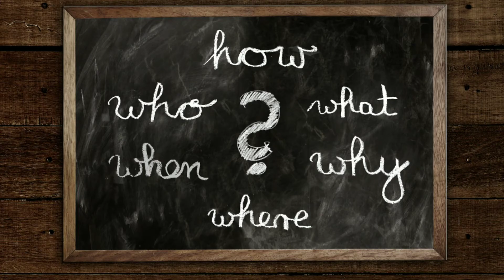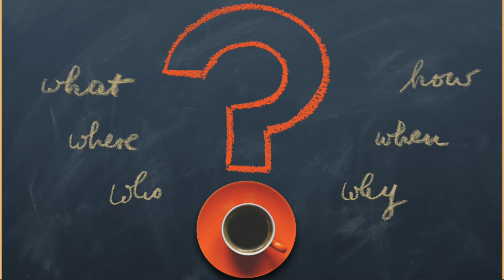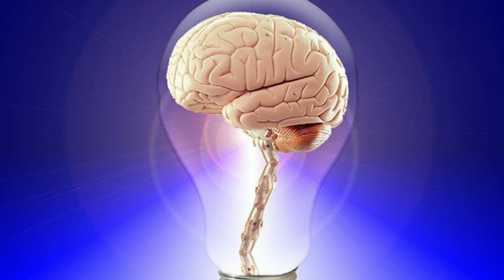कातिल और नाई-एक मजेदार प्रेरक कहानी | हंसी भी और ज्ञान भी।।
katil aur nai ek prerak aur majedar kahani hai jisme aapko maza bhi aayga our motivation bhi milega. ek mazedar kahani
hansi nahi rok sakte isko sunne k baad.

Here you wil get funny story, maths puzzle, english literature  and grammar full syllabus and also exam tips and tricks so don't miss the opportunity to learn new things